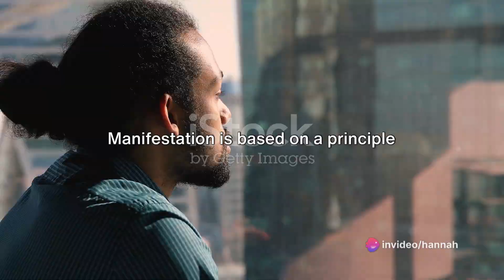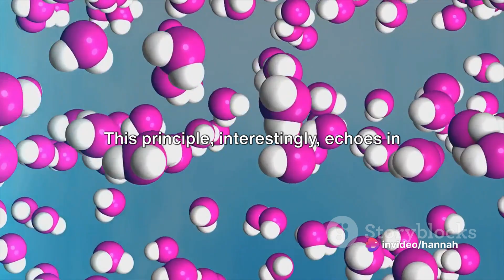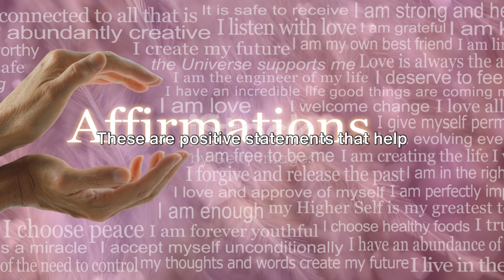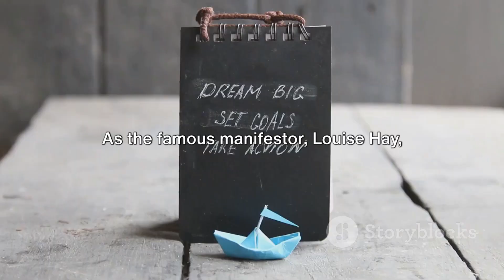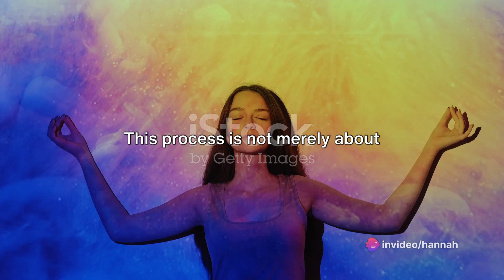Manifest All of Your Desires: Top Techniques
Have you ever wondered if you can turn your deepest desires into reality? Join us as we delve into the intriguing world of manifestation and discover the top techniques to manifest all of your desires. From ancient wisdom to modern science, we explore how our thoughts can shape the physical world around us. Get ready to unlock the power of your mind and start manifesting your dreams today.